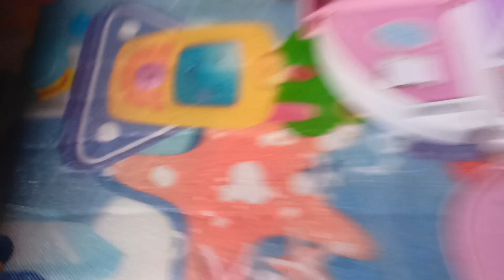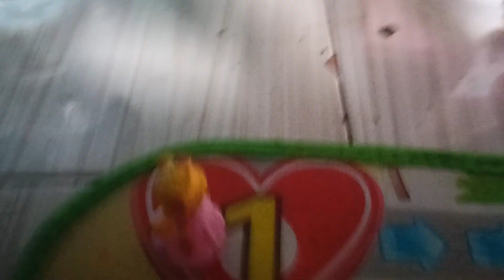Let's play with my toys guys 🐩🧸